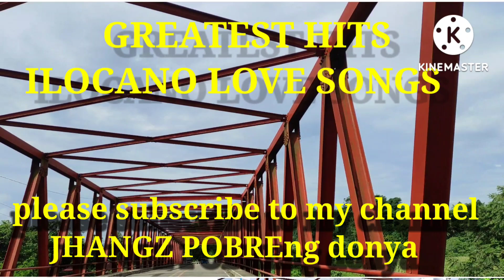ilocano greatest. hits love songs